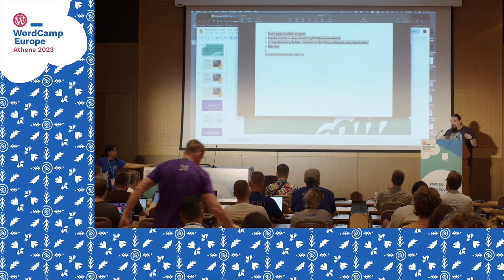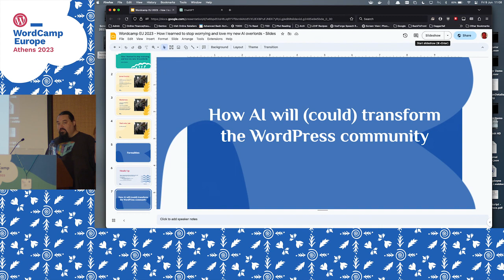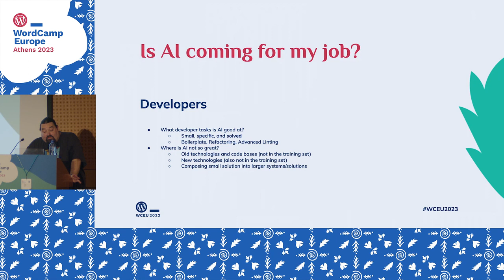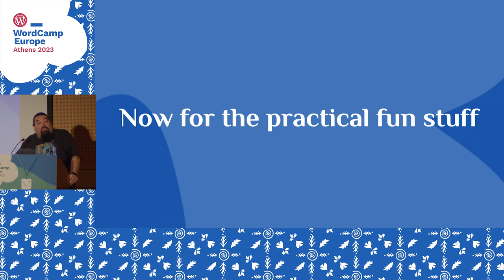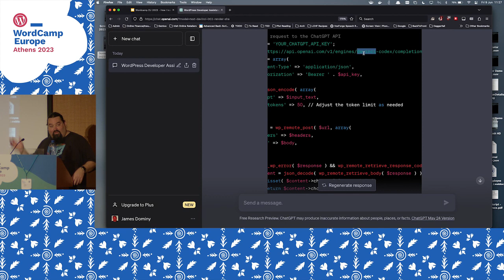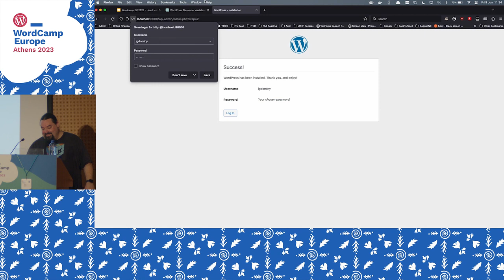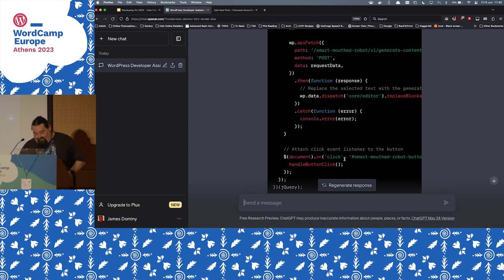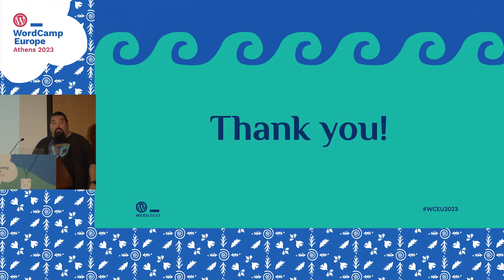How I learnt to stop worrying & love our AI rulers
AI services like ChatGPT are coming for our jobs! Or are they?

How can we as WordPress developers leverage new AI based tools to make our lives easier.

What are these tools good at? Bad at?

And how will their use impact the WordPress ecosystem over the next year? The next five years? Lots of questions, and maybe a few good answers.